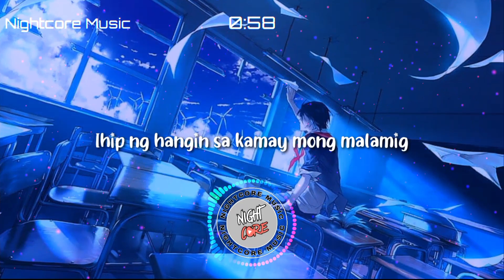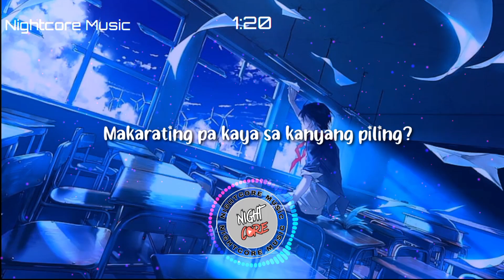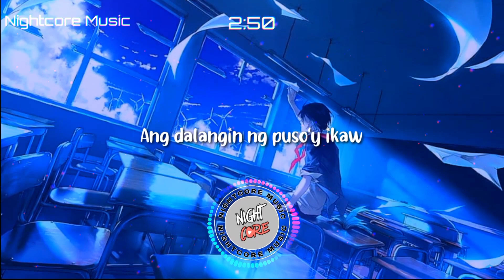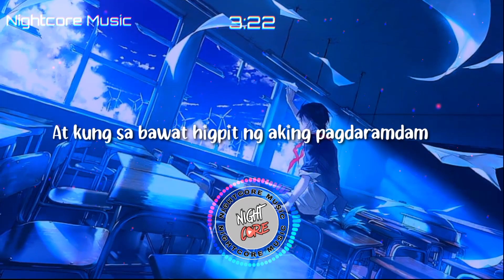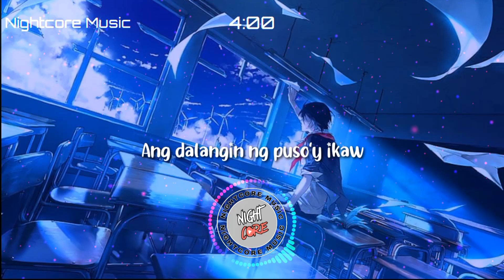Nightcore - Eroplanong Papel by December Avenue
Nightcore - Eroplanong Papel by December Avenue [Lyrics]